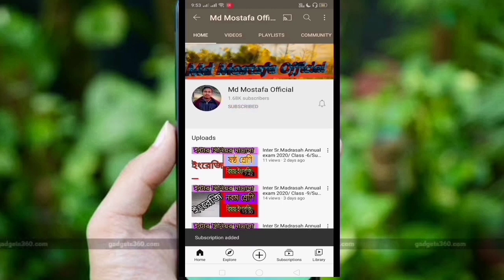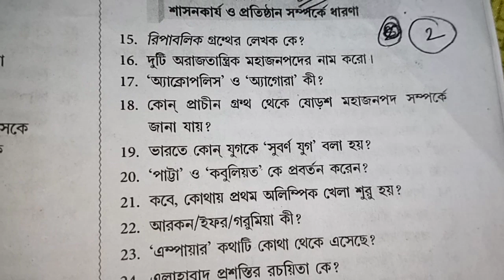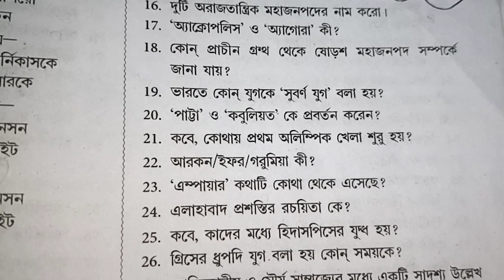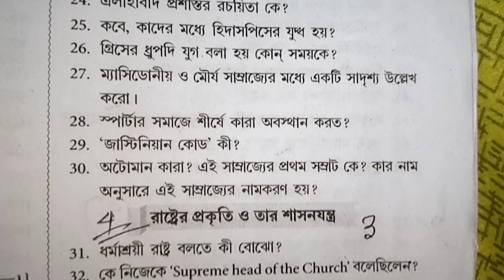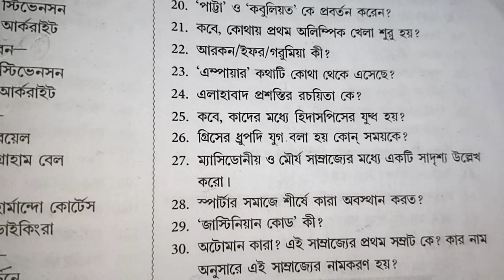class 11 history suggestions 2023// SAQ with ANSWER chapter 3 class xi 2023